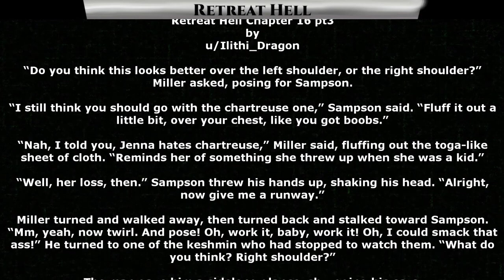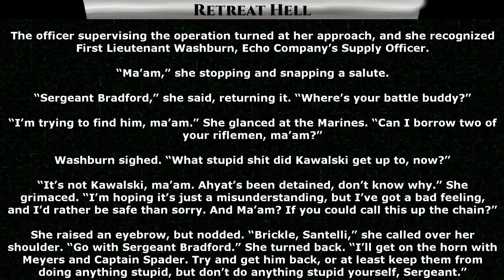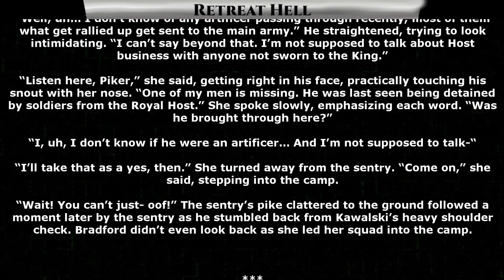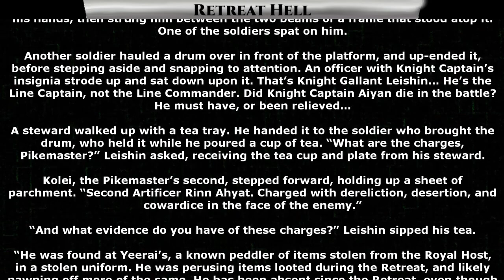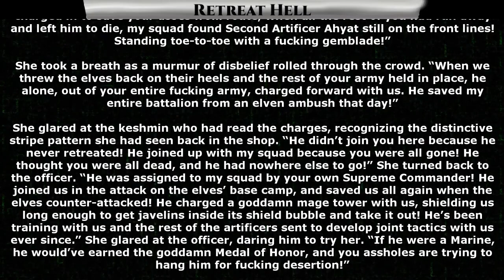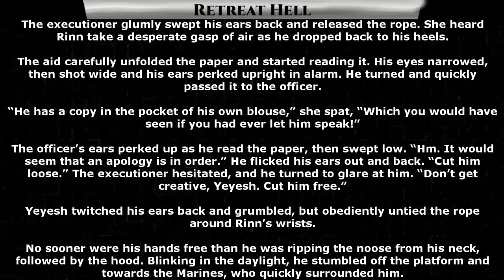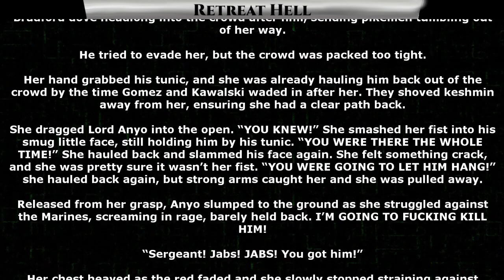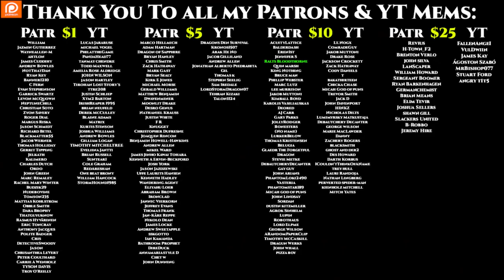(HIATUS) Retreat Hell Ch.16 Pt.3 | Science Fiction Audiobook